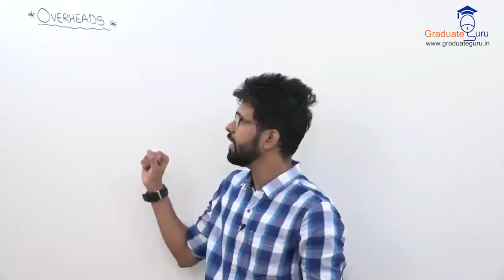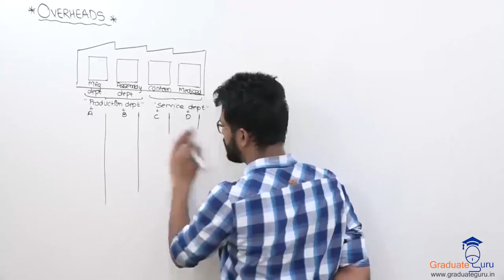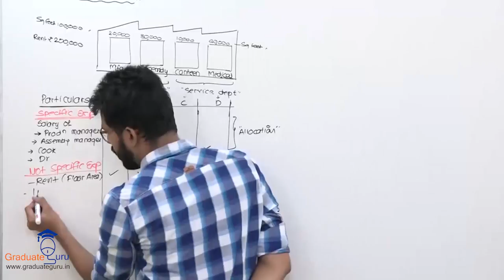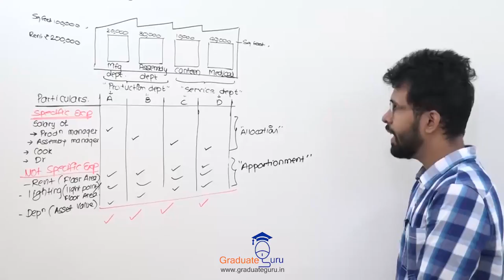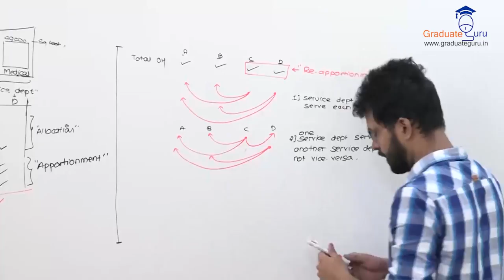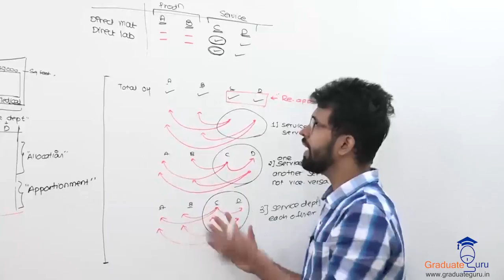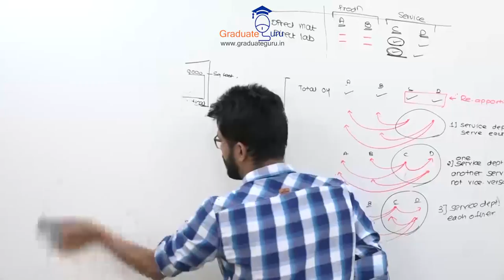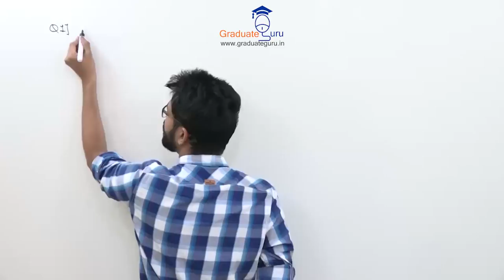TYBCOM - Cost Accounting - Overheads - Part A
In this video prof rahul Panchal starts with a new chapter of Overheads and explains its theory and start 1st sum.